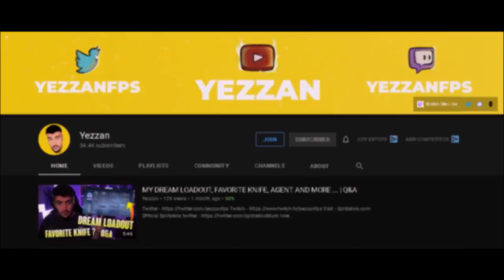All ACE Sounds & Finisher Animations // VALORANT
All ace animations and the sounds of premium skins are in Valorant. Let me know your favorite animation or skin in the comments down below.

Chapters:

0:00 Intro
0:15 Default
0:25 Protocol 781-A
0:44 Champions Vandal
1:14 Radiant Crisis
1:36 RGX 11Z Pro
1:57 Spectrum ZEDD
2:28 Prime 2.0
2:43 Blast-X
2:58 Magepunk
3:13 Singularity
3:28 Sovereign
3:42 Origin
3:58 Forsaken
4:11 Prime Vandal
4:26 Reaver
4:43 Oni
4:48 Elder Flame
5:12 Glitch Pop
5:26 Ruination
5:44 Sentinels of Light
6:02 Recon
6:18 ION